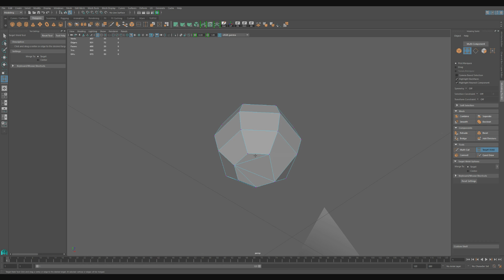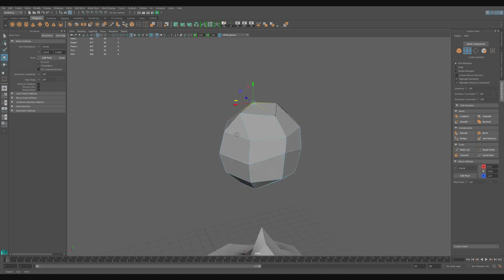Low Poly Tree | Quick Maya Tutorial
►Another maya guide for you all! This time we look at my method for how to 3D model a low poly tree! The next one will go live next Friday at 3PM BST! Leave any feedback or questions you might have in the comment section below!